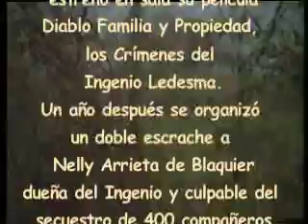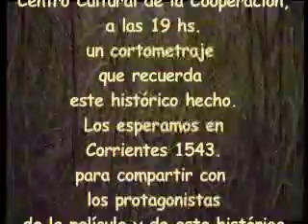Aniversario de Diablo Familia y Propiedad Trailer e invitación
Al cumplirse diez años de su estreno,  el Centro Cultural de la Cooperación organiza un homenaje a la película Diablo Familia y Propiedad del Grupo de Cine Insurgente, el mismo consiste en dos jornadas a realizarse en Av. Corrientes 1543 en la sala Solidaridad los días 13 y 14 de octubre a las 19 hs.

En la primera jornada se proyectará el corto Escrache doble a Nelly Arrieta de Blaquier del Grupo de cine insurgente
El mismo narra el escrache que se organizó conjuntamente entre H.I.J.O.S., las Madres de Libertador General San Martín, encabezadas por Olga Aredes,el Grupo de cine Insurgente y decenas de organizaciones populares en 2000, a un año del estreno de la película.

Uno de los escraches se produjo frente a la casa de los Blaquier en Libertador General San Martín. Dicha familia puso sus camionetas del Ingenio Ledesma al servicio de los represores, que secuestraron 400 compañeros en la tristemente célebre Noche del Apagón el 20 de julio de 1976. La otra parte del escrache se hizo, al mismo tiempo, en Buenos Aires, en la asociación de amigos del Museo Nacional de Bellas Artes que regentea la heredera de esta familia de asesinos, Nelly Arrieta de Blaquier.

Luego del corto compartiremos un panel con la presencia de Leonor Manso (actriz del filme) Ricardo Aredes (militante de Derechos Humanos y uno de los principales impulsores de la marcha que cada año recuerda y repudia la noche del apagón) y el historiador y militante Osvaldo Bayer sumados a Alejandra Guzzo y Fernando Krichmar, ambos del Grupo de Cine Insurgente, productora y director de la película respectivamente y activos participantes del escrache.

En la segunda jornada se proyectará la versión remasterizada de la película Diablo, Familia y Propiedad
La misma cuenta la historia de la lucha de clases en el azucarero valle de San Francisco y cómo las familias dueñas de la vida y de la muerte en esa zona, los Blaquier y los Patrón Costas utilizaron el resorte simbólico del Familiar, para sembrar el terror entre la mano de obra semiesclava que arrancaban de las comunidades de pueblos originarios que rodean el Valle con la ayuda del ejercito desde mediados del siglo XIX

El Familiar es un diablo al que los dueños del Ingenio alimentan con sangre humana a cambio de la prosperidad de los suyos. La película llega hasta nuestros días con los conflictos por la desocupación en la zona, pasando por la época de los setenta con el surgimiento del sindicalismo clasista que supo sembrar hasta nuestros días la semilla de la rebelión, aunque fue duramente castigado por los milicos y sus amos civiles.
Las madres y familiares que mantuvieron viva esta llama con su lucha son quienes llevan adelante la narración con sus estremecedores testimonios, destacandose entre los mismos el de Olga Aredes

Compartirán con Nosotros un panel,  Carlos, el Perro Santillán y Wado de Pedro militante de hijos junto con los mencionados realizadores de Cine Insurgente.

Desde ya agradecemos su presencia y la difusión de esta actividad
Grupo de cine Insurgente